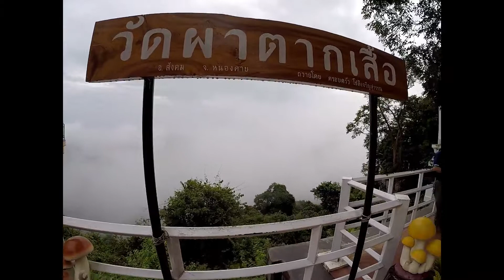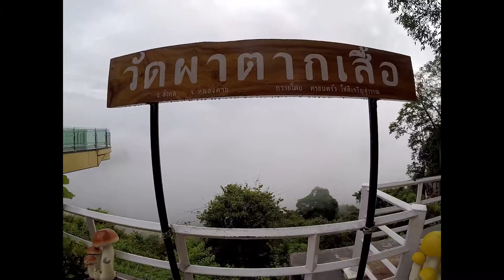วัดผาตักเสือ Mus saib choj iav nyob rau nongkhai thaib teb 2018